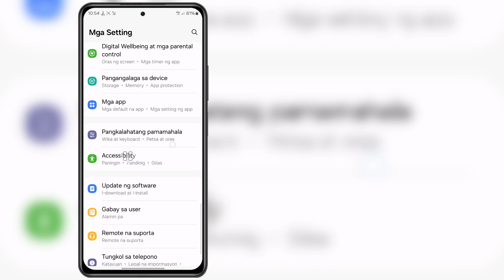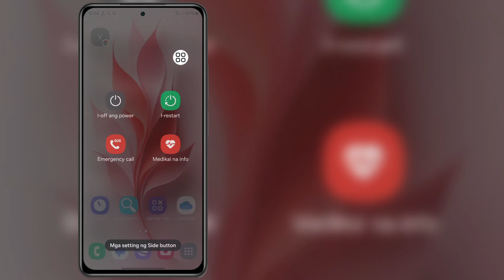Paano Ayusin Ang isang tao ay may access sa iyong problema sa screen message.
Paano Ayusin Ang isang tao ay may access sa iyong screen message Problema ।

 Your Quires 👇👇👇👇👇
 kung paano ayusin ang isang taong may access sa iyong problema sa screen message
 kung paano ayusin ang isang taong may access sa iyong screen
 paano ayusin ang isang taong may access sa iyong screen com.android.systemui
 kung paano ayusin ang isang tao ay may access sa iyong screen malayalam
 kung paano ayusin ang isang tao ay may access sa iyong screen sa mga mensahe
 kung paano lutasin ang isang taong may access sa iyong screen sa kannada

 Salamat sa Panonood (Fast Sulustion 26)